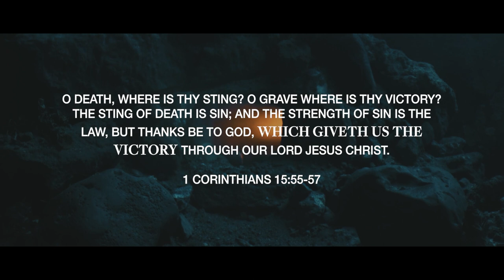"Victory" Easter at New Life Church trailer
Join us April 17th at 10am for Easter Sunday!

⏰ 9:30AM Pre-service — Coffee Bar, Photo Backdrop, & a Gift for everyone! // 10AM — Easter Celebration 🎉🙌🏼 New Life Kids Sunday school, and an Egg Hunt following our service for all our our Kids! 🥳🥚

Can you make it??

-- O death, where is thy sting? O grave, where is thy victory? The sting of death is sin; and the strength
of sin is the law. But thanks be to God, which giveth us the victory through our Lord Jesus Christ. (1 Corinthians 15:55-57)